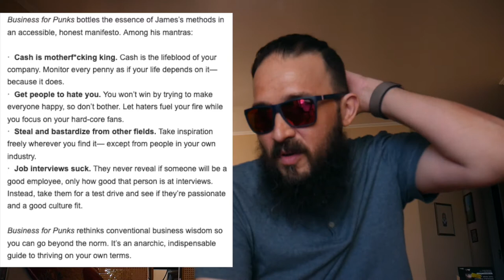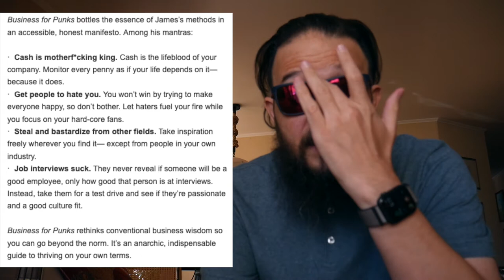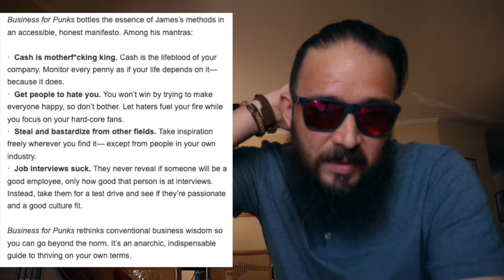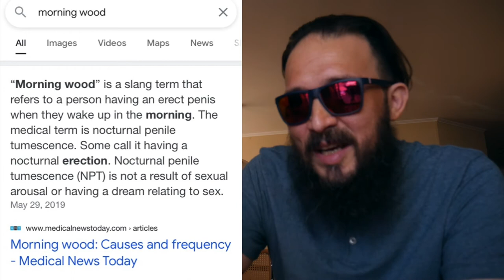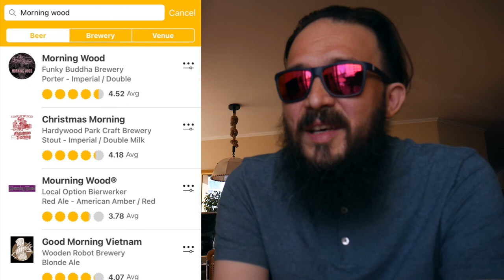Tamango Morning Wood, la cerveza que te deja bien parado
Un video distinto donde analizamos lo que significa "Morning Wood", el nombre de la Bourbon Barrel Aged Imperial Stout de la cervecería chilena Tamango.

Extras: Probando "Fire in the hole" por Funky Buddha Brewery